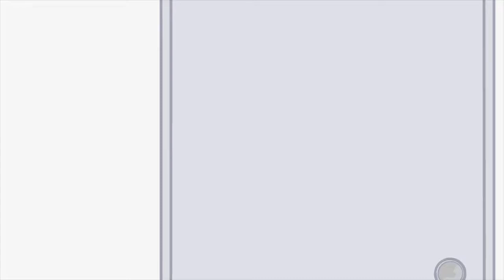Honda-San Episode 03 Berserk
The funny Berserk clip from the third episode of Gaikotsu Shotenin Honda-San.